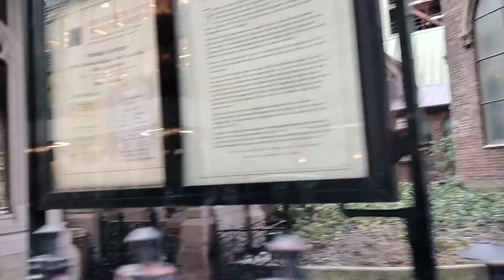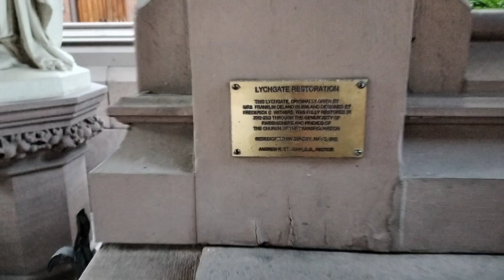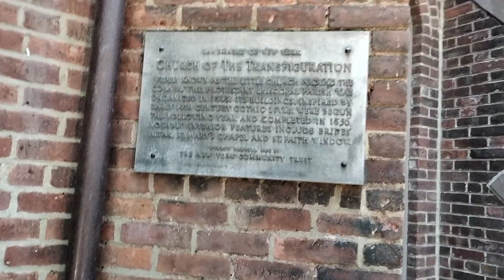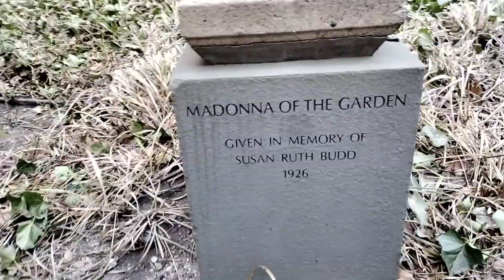The Church of Transfiguration 3/6/23